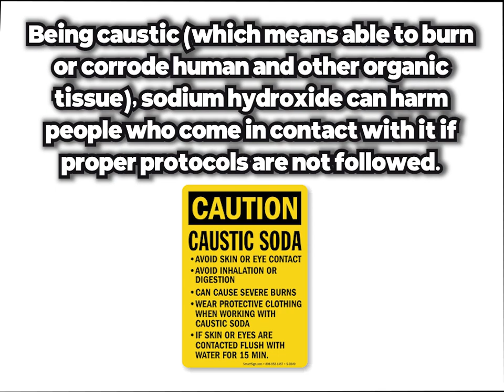IT IS DANGEROUS